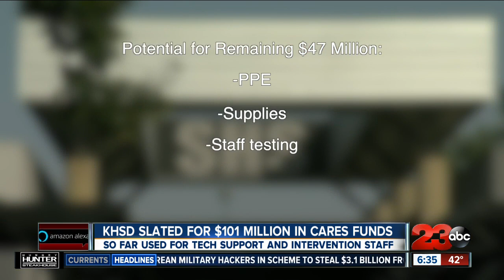KHSD receives millions in CARES funds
The Kern High School District is set to receive $101 million dollars in CARES funding in total from the state and federal governments. 23ABC’s Kristin Vartan has the details on where that money is going.